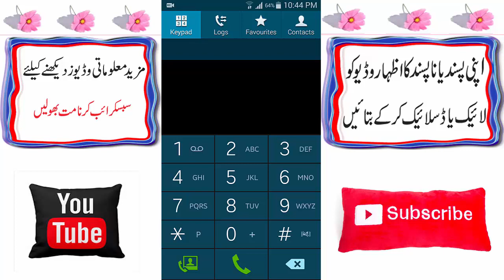Telenor Eidi 3GB Internet New Code 2018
Teleon Eid 3Gb Free Internet
Telenor Eidi Offer
Telenor Eid Internet Code
Allah Hafiz.